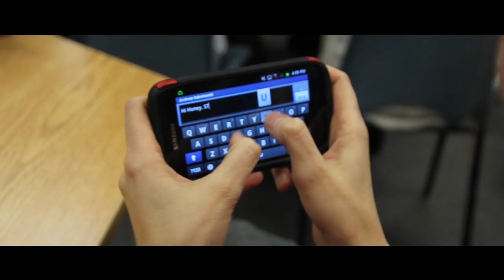What Does the Fox Say: Cawthra Productions 2013